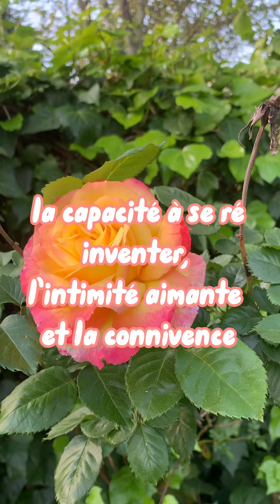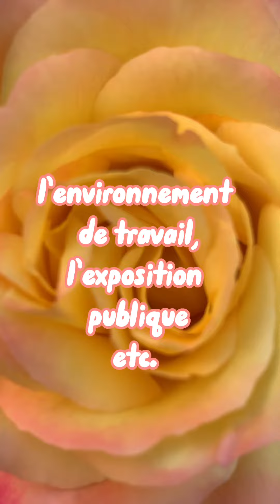La réussite d’un couple dépend de…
La réussite d’un couple dépend de beaucoup d’éléments.

Elle est multifactorielle et une approche systématique est incontournable. Que ce système soit considéré holistiquement me semble essentiel.

Au-delà de mots bien compliqués pour certain.e.s, réussir à créer, nourrir et entretenir un couple sain et harmonieux est complexe. Mais c’est possible.

Pour moi, il n’y a pas de fatalité.
Si vous rencontrez des difficultés, osez demander de l’aide avant qu’il ne soit trop tard.

Confidentialité assurée